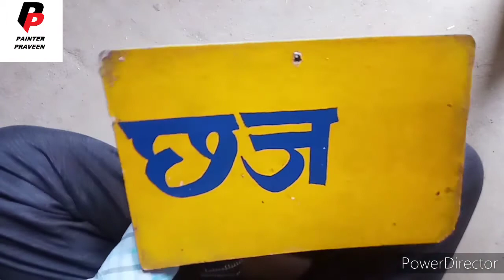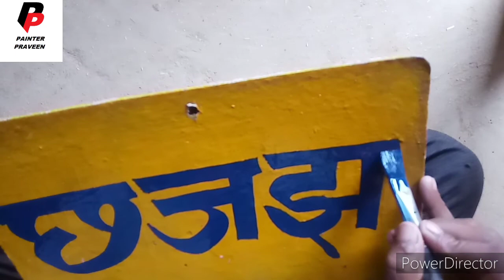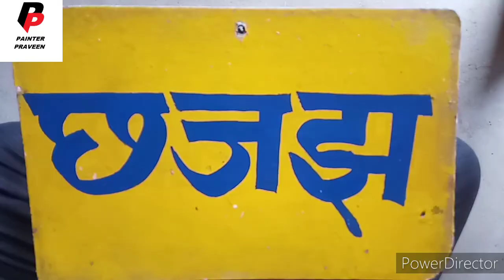छ, ज, झ को लिखें ,letter art, 3D writing painting, painting brush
छ, ज, झ लिखें, letter art, writing painting, painting writing

Hello,
         Dosto mera name hai praveen kumar OR ap dekh rahe hai apka apna YouTube channel painter Praveen,
Dosto iss YouTube channel pe painting se sambandhi sab videos Rojana upload ki jaati hai,

your Quaris-

3d wall painting
board design
wall painting designs
Painting board
3d wall painting
wall painting
wall writing painting
wall art
writing painting
writing art
painting Art
3D writing painting
Letter art
3D art
 Writing painting tutorial
3D Writing
drawing painting
sing board Painting
 writing art
 Wall Writing painting
 Letter Art
3D Wall Art
wall painting
3D Art
Painting Art
Paintings
sign Painting
painting drawing
painting for winners
painting ideas
painting for kids
painting easy
painting colour
painting design
painting tutorial
painting video
3D painting on wall
3D painting on paper
3D painting Kaise banaen
3D painting drawing
3D painting on Canvas
3D painting easy
3D painting video
3D writing on paper
3D writing painting
3D writing alphabet
3D writing pen
3D writing board
3D writing alphabet A to z
3D writing style
3D writing pad
3D writing letters
3D writing happy birthday

TOPICS

(5) writing art
(6) painting Art
(7) 3D writing painting
(10) Writing painting tutorial